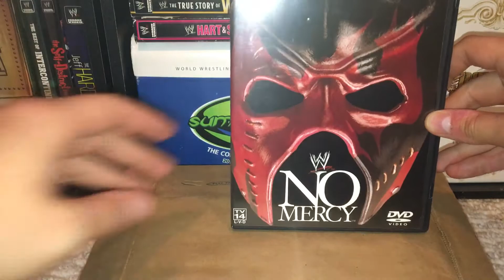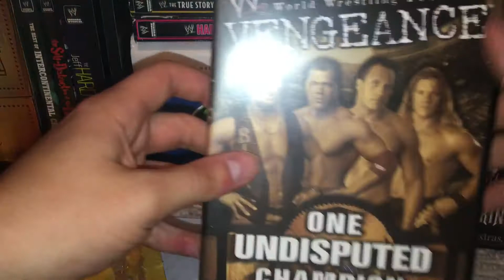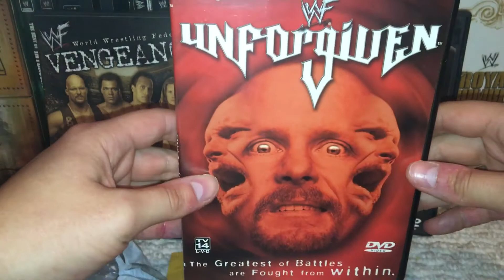Epic WWE EBay Unboxing 8/14/17